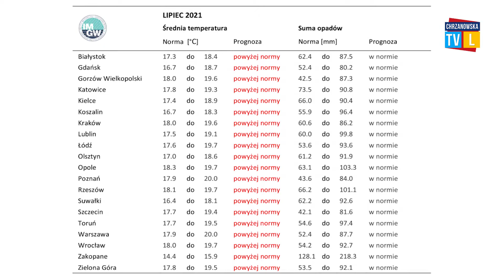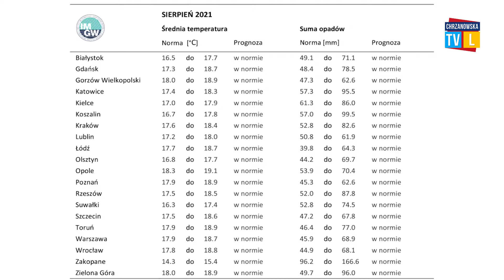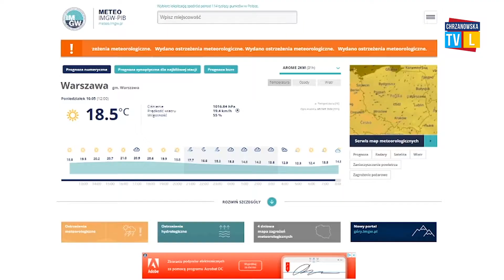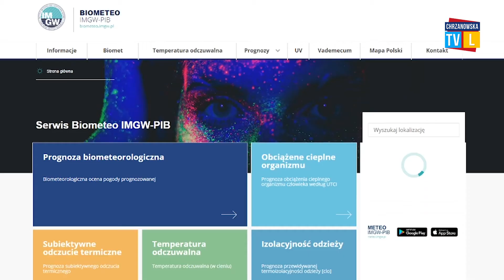IMGW zapowiada gorące lato